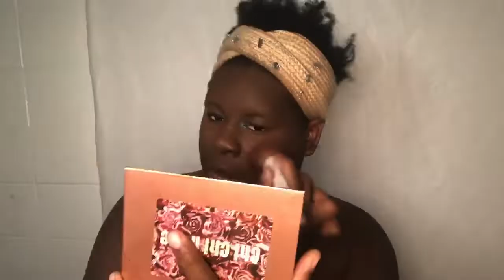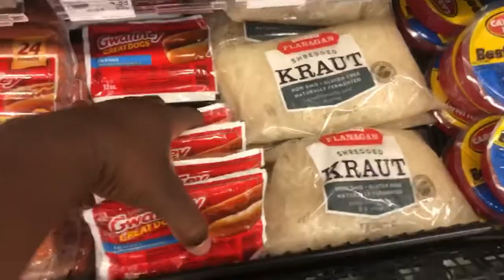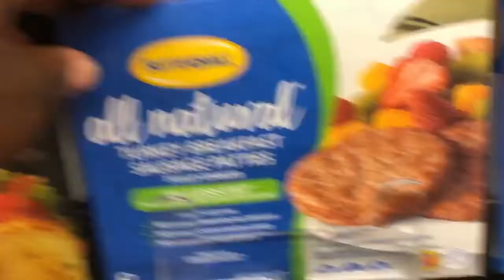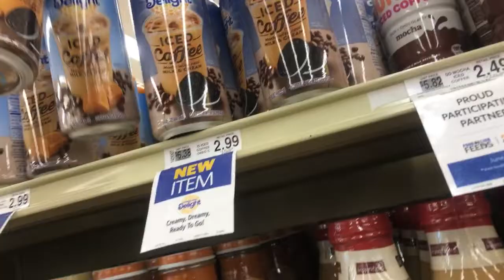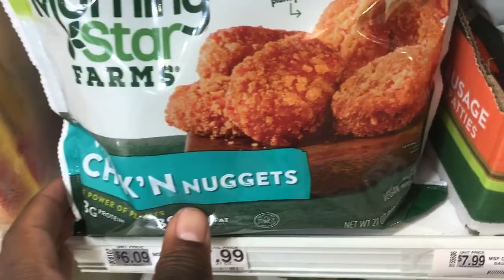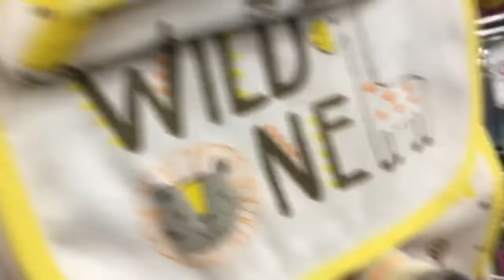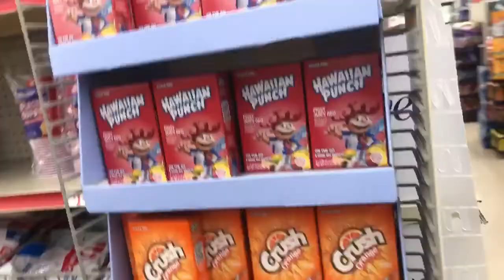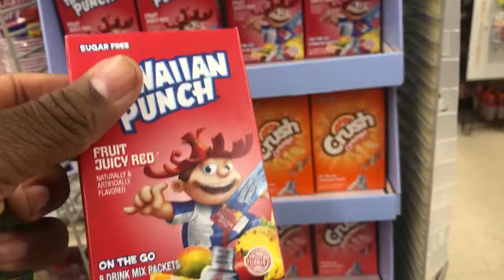VLOG: Come Grocery Shopping With Me ( Healthy Food)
Facebook page: Black girl beauty cosmetics

Onlyfans.com/BlackrainbowXXX

Use Code Vchrisley